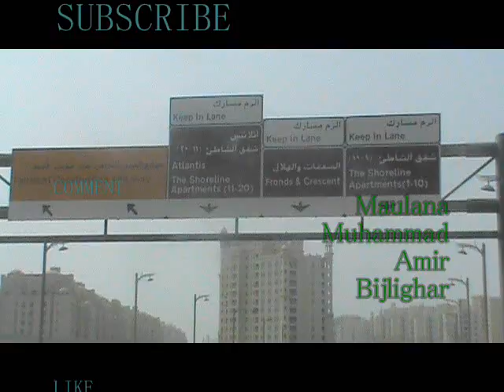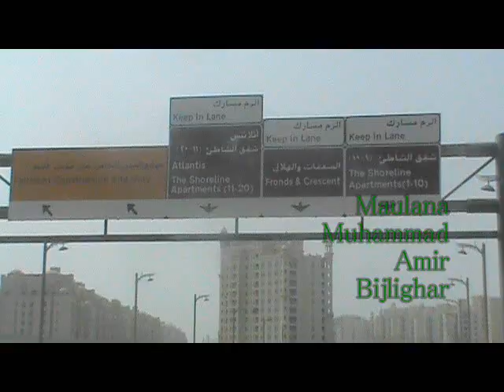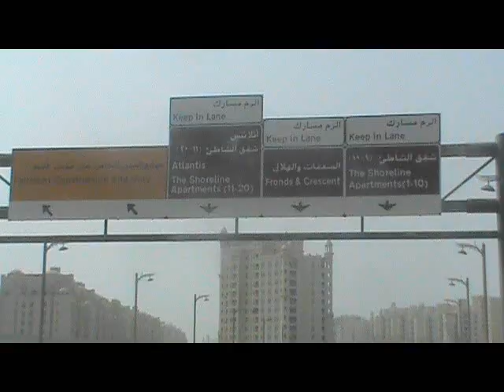Maulana Muhammad Amir Bijlighar Prayer Of Muhammad Pashto Bayan Bijligar مولانا بحلی گهر